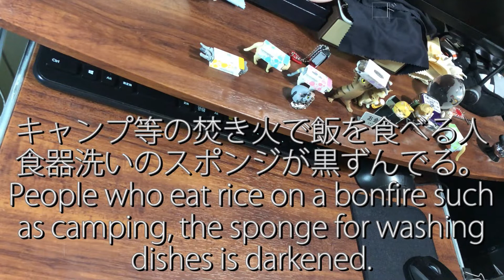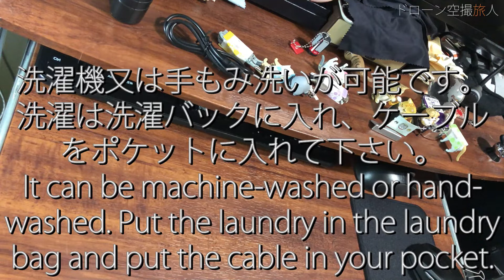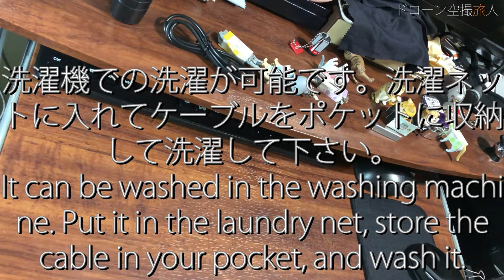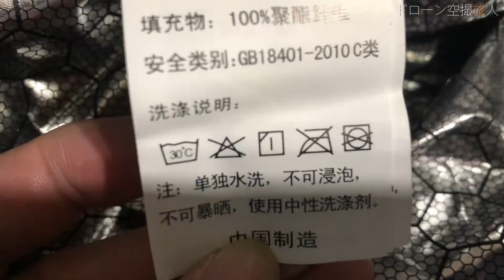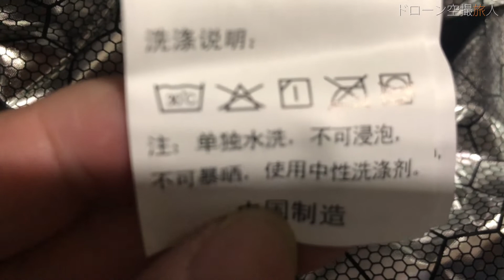キャンプギア｜屋外暖房器具のおすすめチート登山用品・USB暖房初心者必見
USB電源を使用したかなり熱くなる暖房器具や服を紹介します。保温バッグやダウンベスト、パンツ(ズボン)、毛布を試してみました。結構温かくなって良かったです。ただズボンの方はあまり温かくならなくて、しかも重たい。ダウンベストと毛布（ブランケット）はかなり良かったです。これは使えそうですね。電子カイロも範囲は狭いですが暖まります。

加熱ベスト 電熱ベスト 【前後9箇所発熱 30000mAhモバイルバッテリー付属】 USB給電 前後独立 3段階温度調整 速暖 丸洗い ヒーターベスト メンズ レディース 男女兼用 軽量 通勤通学 屋外作業 DeliToo (M)

ETSHiP充電式 電気カイロ 9000mAh大容量 電子USB カイロ ３階段温度調節可能 高速充電 1台2役 携帯充電器 暖手 軽量 誕生日 贈り物通勤 通学 寒さ対策 iPhone12の充電をサポート

電気ブランケット 電気ひざ掛け 3段階温度調節 電気毛布 4WAY 肩掛け 膝掛け 180x70cm USB毛布 丸洗い可能 ふわふわ 裏起毛 防寒対策

電熱パンツ 加熱パンツ 電熱ウェア 8箇所発熱 メンズ レディース USB給電 ズボン ３段温度調整 電熱インナー ヒーターパンツ 急速発熱 防寒 洗濯可能 M
ズボンは微妙だったのでここまでにしときます。

キャンプギア｜屋外暖房器具のおすすめチート登山用品・USB暖房初心者必見動画目次
0:00 保温バッグ(そのままなら保冷にもなる)の登山用品・キャンプギア紹介
2:13 電気毛布の登山ギア・キャンプ用品紹介
4:46 電気ズボンの登山グッズ・キャンプ道具紹介
5:46 保温バッグが実際に何度まで上がっているか検証
8:20 電気毛布が実際に何度まで上がってるか検証
10:11 電気ズボンの詳細
11:10 電気ダウンベストの紹介
15:13 電子カイロの紹介

■USBヒート電熱関連動画
登山装備/キャンプギアのおすすめUSB電熱ヒーター暖房器具（グローブ・靴下・インソール）

三好山日帰り登山｜癒しハイキングで絶景ドローン空撮 日本大阪府高槻市のトレッキング
甲山登山｜ソロキャンプフル装備で初心者ハイキング。神呪寺・北山貯水池の絶景！兵庫県西宮市
屋外暖房器具のおすすめチート登山用品・キャンプギア

ドローン空撮旅人【絶景の旅行撮影とキャンプ】は登山等の観光地等やキャンプ場の綺麗な景色、自然の癒し動画やキャンプ用品(キャンプギアやキャンプ道具等)の紹介レビュー、初心者による知識や使い方などの情報を動画として挙げていきたいと思います。各地のキャンプ場等の美しい風景のドローン撮影で出来るだけ4Kや8K等の綺麗な映像であげていきたいです。また国土交通省のドローン許可及び第三級陸上特殊無線技士、その他資格を30種類程所持していますのでそういった専門知識の動画もあげたいと思います。